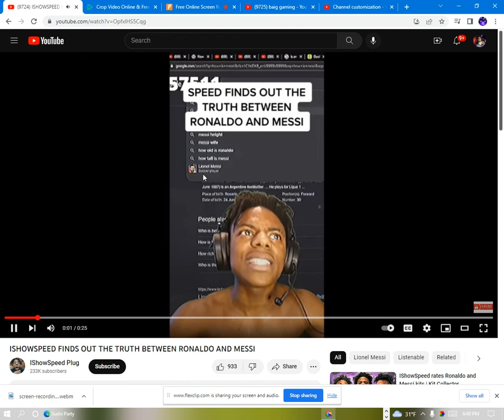ishowspeed finds out the truth